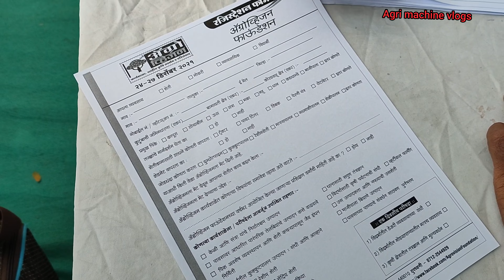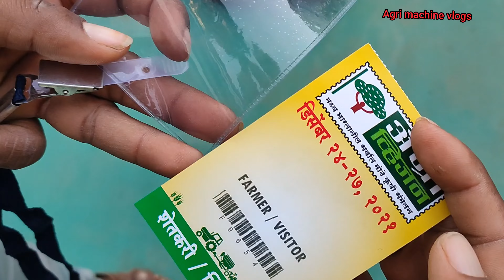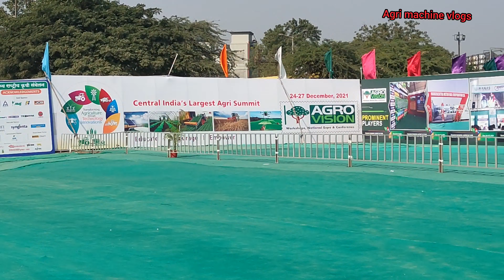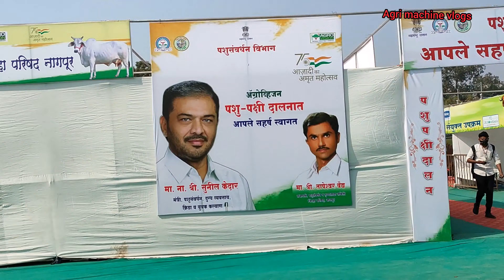Agro vision in Nagpur complete Details